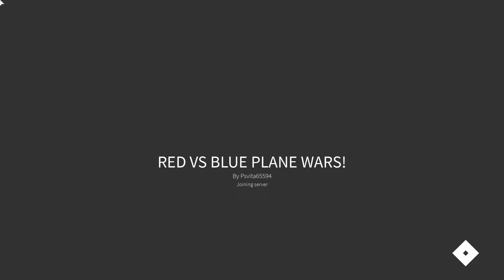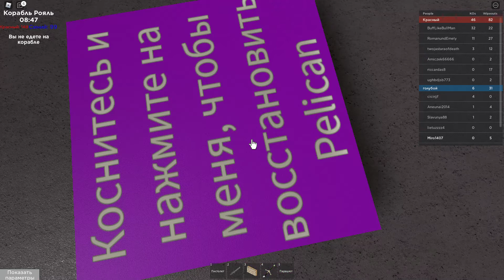Roblox Red vs Blue Plane Wars! HD PC